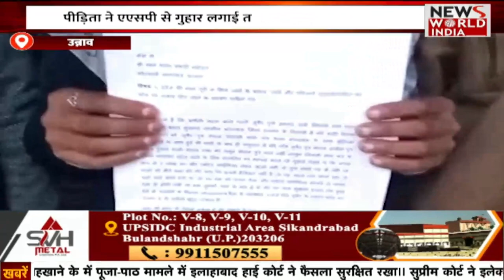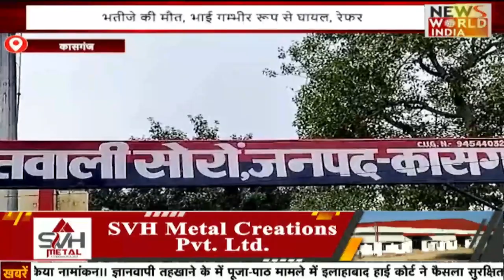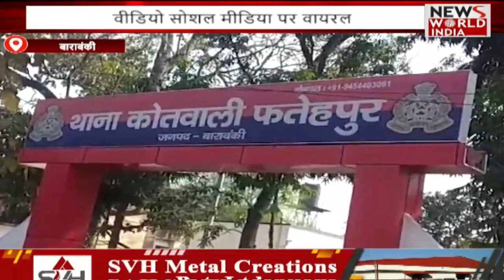🟢LIVE: UP- UttaraKhand की बड़ी ख़बरों का खास Bulletin | Hindi News